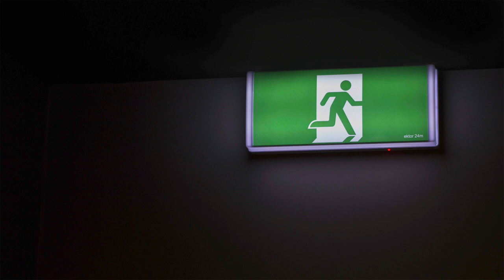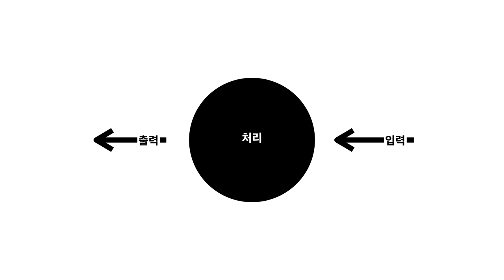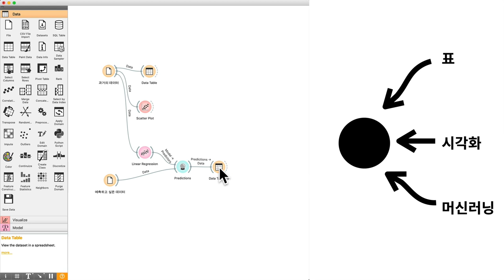Orange3 - 2. 시나리오와 전략